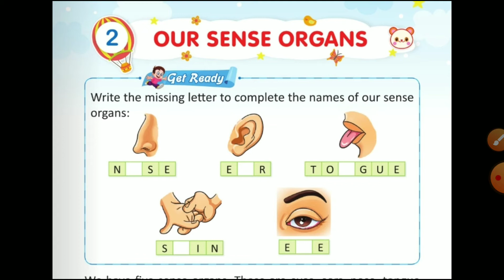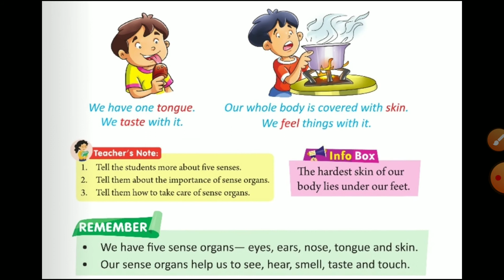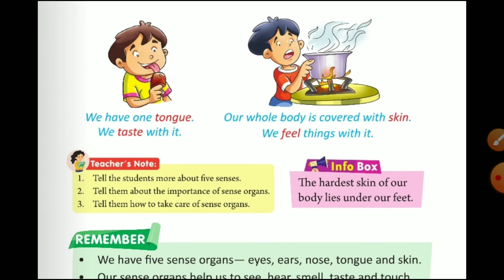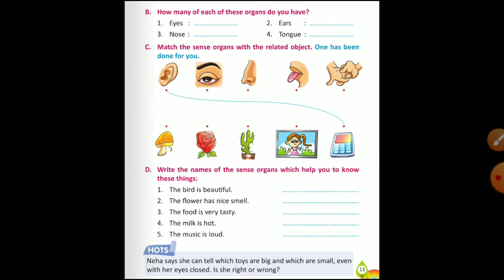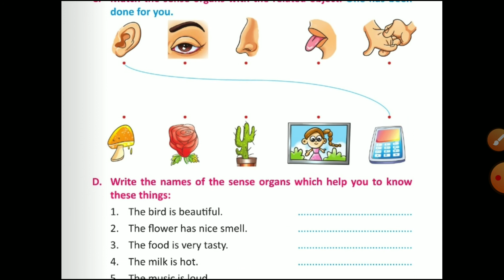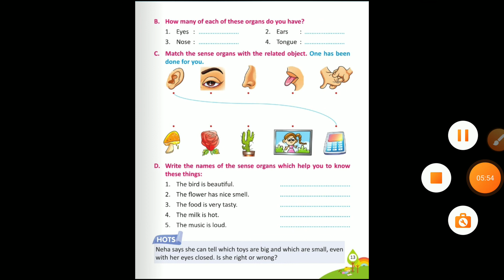Class - 1 | Subject - EVS | Lesson - 2